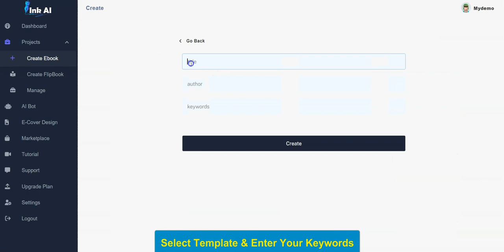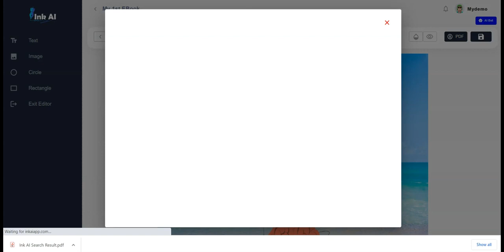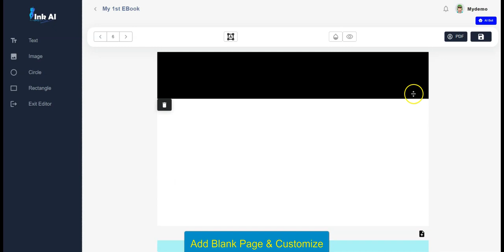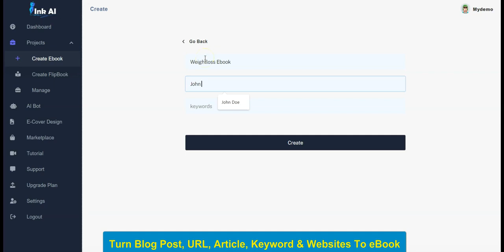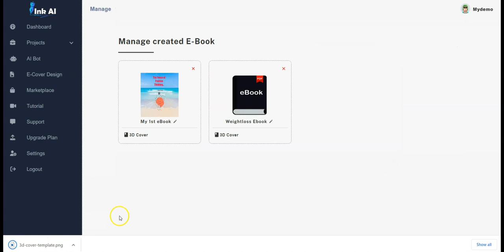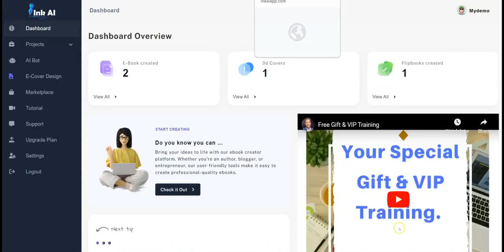Ink Ai Review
Ink AI is an AI app that can generate various types of content, including eBooks, Flipbooks, Reports, Whitepapers, and Sales Presentations. It comes with a built-in marketplace where users can sell their eBooks and receive instant payments via multiple methods, including Paypal, Stripe, Cards, and Bank Accounts. Ink AI uses a language model that is better than ChatGPT 4.

It can create 100% human-like content that is plagiarism-free and can be prefilled with links for a massive traffic boost. Users can take advantage of the built-in 50-in-1 AI features, including a 3D eCover generator and AI storybook creator.

Ink AI can generate unique eBooks that can be sold on Amazon and other platforms. With Ink AI, users can create personalized storybooks with complete illustrations, and 1-click syndicate their eBooks to over 50 publications